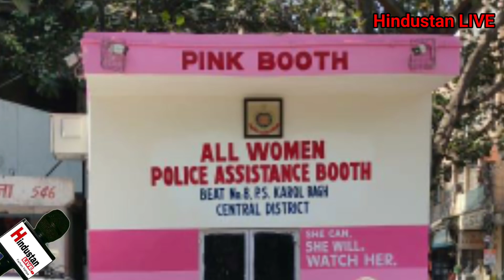महिलाओं की हिफ़ाज़त के लिए दिल्ली में बना पहला महिला पुलिस बूथ। PCR, स्कूटी पर सवार होंगी पुलिस कर्मी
महिलाओं की हिफ़ाज़त और उनके सशक्तीकरण के लिए दिल्ली में बना पहला महिला पुलिस बूथ। PCR, स्कूटी सब पर सवार होंगी महिला पुलिस कर्मी